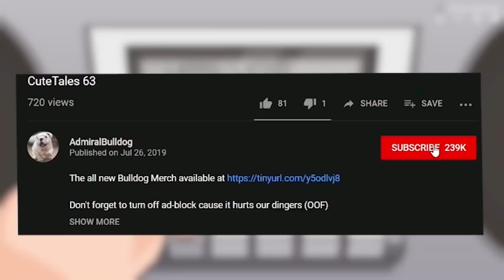Bulldog Snapfire ASMR Soft Malding To Fall Asleep To